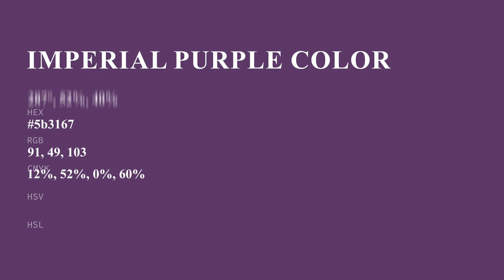Imperial Purple color 5b3167 hex color - Violet color - Cool color 5b3167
What color is Imperial Purple ? 5b3167 hex color - Violet color - Cool color 5b3167

Hex 5b3167 Color Code is also known as Imperial Purple color.